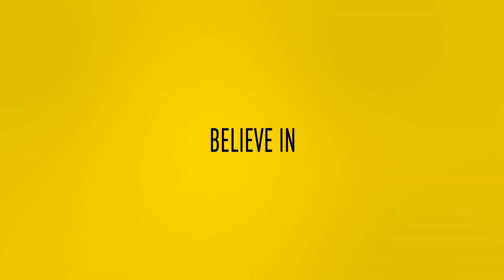VOORBESCHOUWING | "We kijken uit naar het goedgevulde uitvak" 💛🖤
Voor de eerste keer sinds 2014 bleef Vitesse puntloos achter na de ouverture van de Eredivisie. Na de verliespartij tegen Feyenoord krijgen de Arnhemmers echter al snel de kans om alsnog de eerste punten van het seizoen binnen te slepen. Komende vrijdag gaat de bal om 20.00 uur rollen bij de uitwedstrijd tegen Excelsior Rotterdam. Coach Thomas Letsch en middenvelder Sondre Tronstad blikken vooruit.